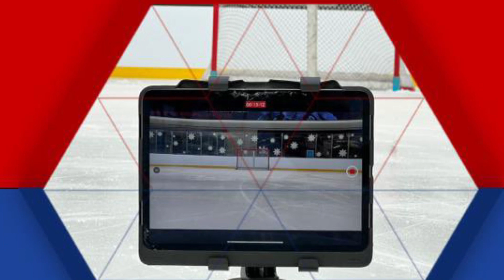The Goalie Doctor - Dylan Callahan, Derek Baradgie - 11/29/2023